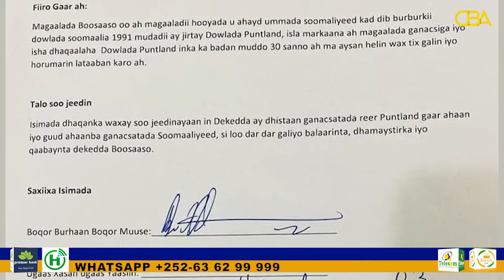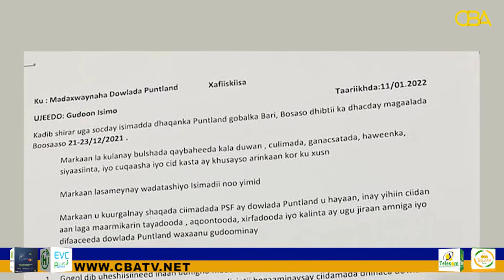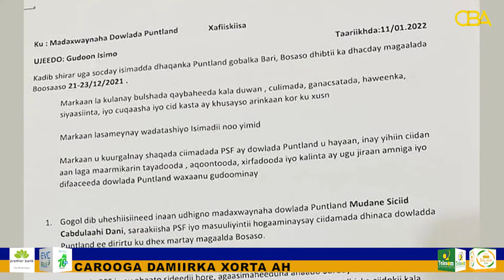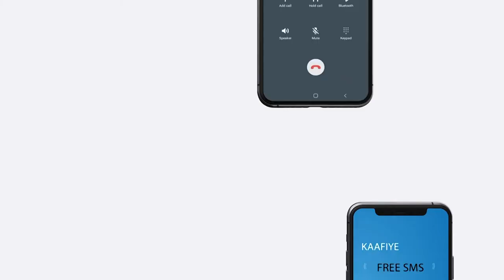Guddiga xalinta Dagaalkii Boosaaso ayaa meesha ka saaray Xilka qaadistii Madaxweynaha Puntland